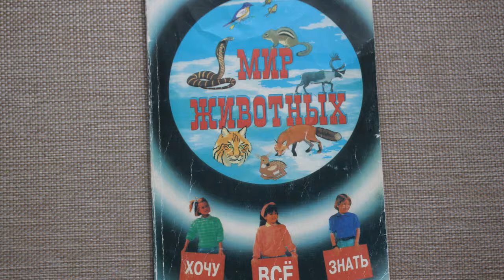Читаем книгу "Мир животных" - Хищные птицы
Продолжаем читать книгу "Мир животных"из серии "Хочу всё знать"